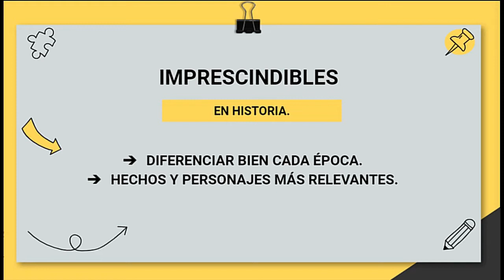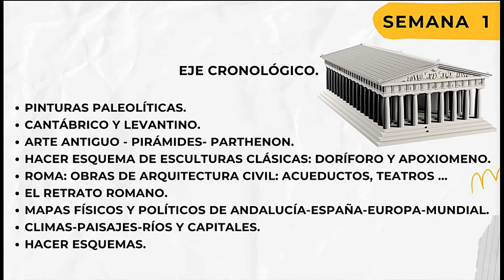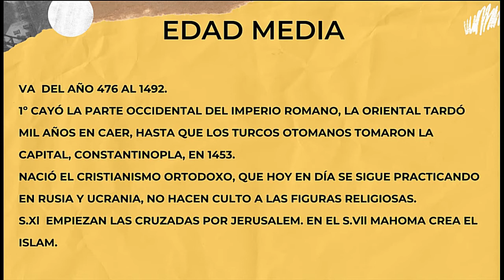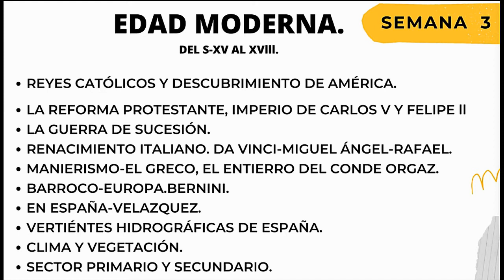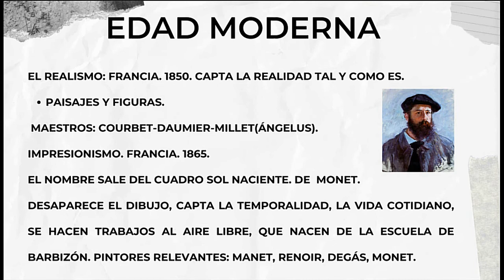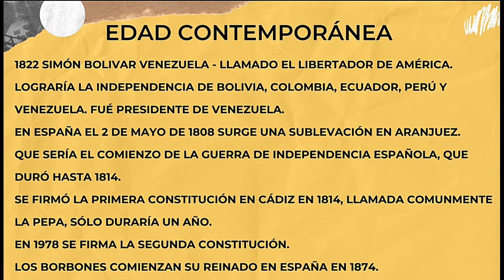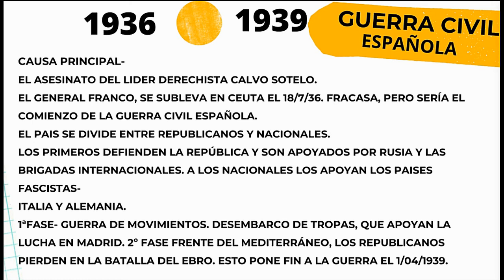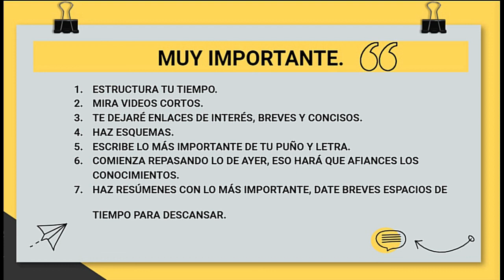💼 𝗖𝗼́𝗺𝗼 𝗔𝗽𝗿𝗼𝗯𝗮𝗿 𝗹𝗮 𝗘𝗱𝘂𝗰𝗮𝗰𝗶𝗼́𝗻 𝗦𝗲𝗰𝘂𝗻𝗱𝗮𝗿𝗶𝗮 𝗢𝗯𝗹𝗶𝗴𝗮𝘁𝗼𝗿𝗶𝗮. ✔️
Somos productores y creativos de todos los vídeos subidos a este canal-🚫 si tiene algún problema con los derechos de autor, por favor 📫CONTACTE CON NOSOTROS DIRECTAMENTE antes de hacer cualquier cosa, o pregunte por favor escríbame por correo electrónico.